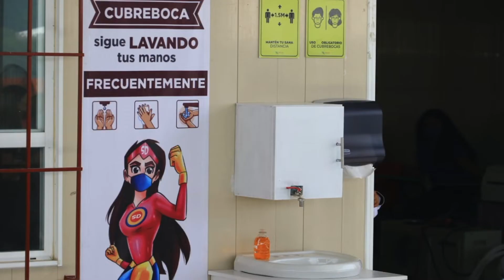¡Este Ciclo Escolar 2022 – 2023 la escuela es segura! III